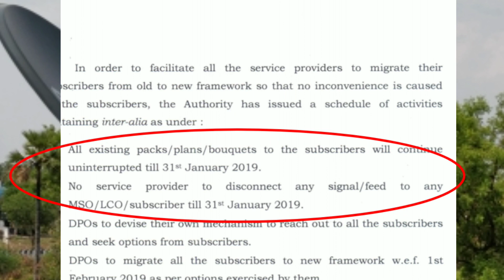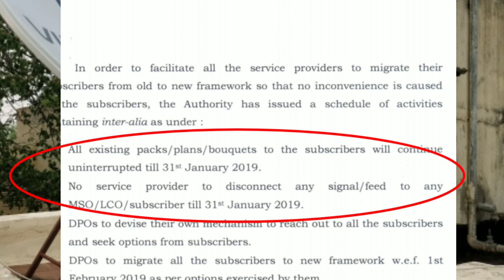TRAI NEW RULES NOW STOPPED...tamil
TRAI அறிவித்துள்ள புதிய கட்டளை பற்றி கூறப்பட்டுள்ளது